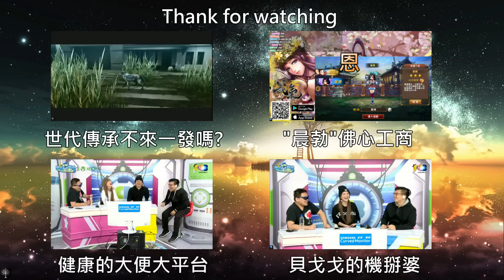麥卡貝精華「鳥屎與婕翎要同居了嗎?」2016/12/14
版權為麥卡貝LIVE直播頻道